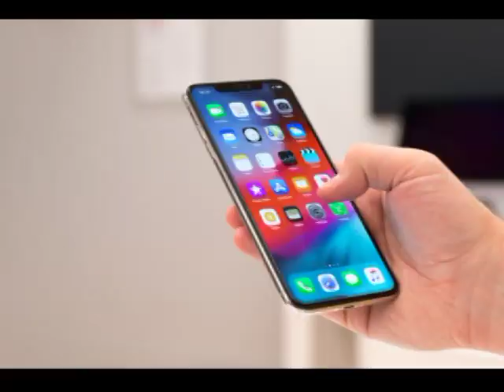duniya ka 7 ajube | seven wonders of the world | दुनिया के 7 अजूबे 2019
the knowledge expresss यूट्यूब चैनल पर आपको इतिहास,भूगोल,राजनैतिक,खेल,फिल्म, दुनिया,विज्ञान,टेक्नोलॉजी,क्राइम,स्वास्थय,बिजनेस,शिक्षा,लाइफस्टाइल आदि से जुड़ी वो जानकारी जो आपको शायद पता नहीं हो,दिखाया जाता है |

doston मैंने इस वीडियो में आपको दुनिया के सात अजूबे के बारे में बताया है

seven wonders in world

duniya ke 7 ajube
duniya ke 7 ajube image
duniya ke 7 ajuba video
duniya ke 7 ajube in marathi
duniya ke 7 ajuba pic
duniya ke 7 ajuba ki photo
duniya ke 7 ajuba 2018
duniya ke 7 ajuba wallpaper
duniya ke 7 ajube kon kon se hain